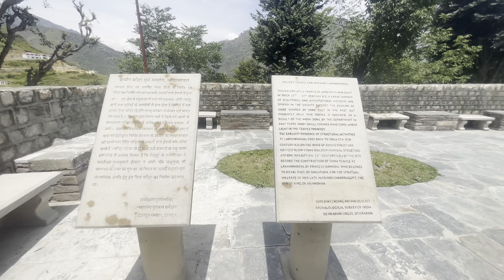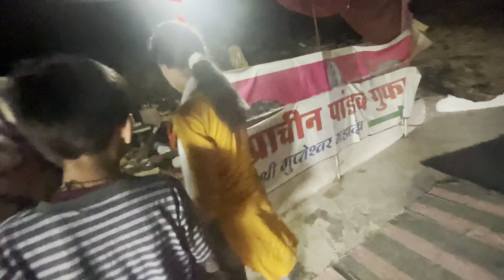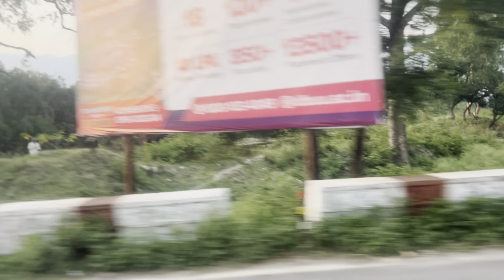lakha mandal !! shiv mandir !! bhot hi pyaare darshan !!